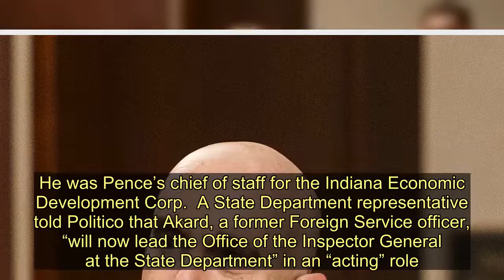Trump Administration Ousts Another Inspector General: Report - Today News